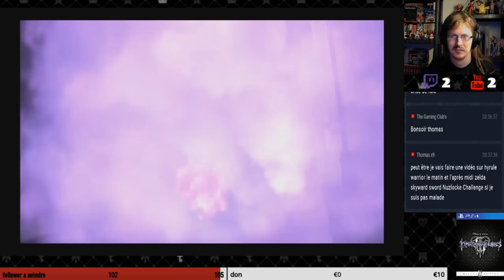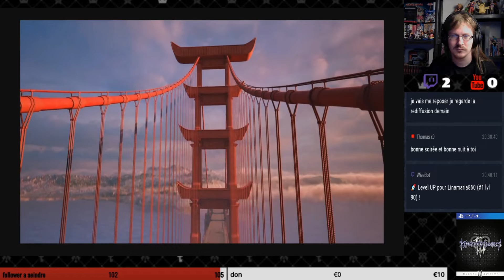Kingdom Hearts III expert ep39 un t-rex electrique?